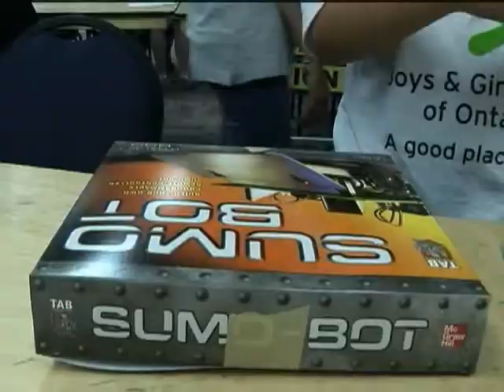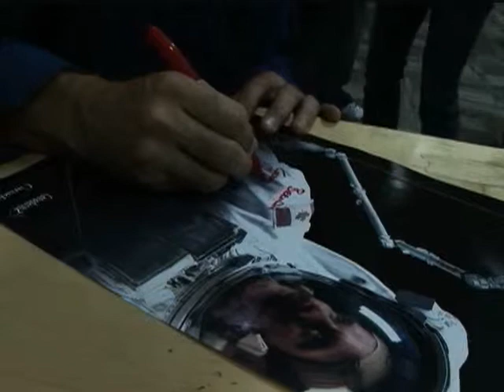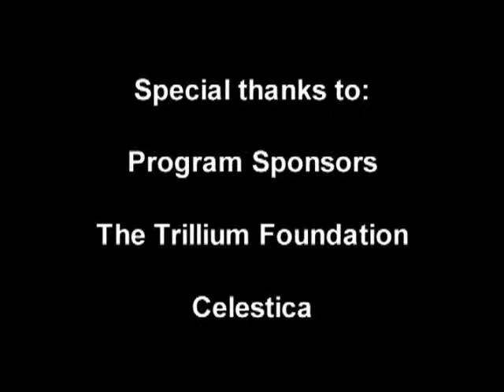Small Robots Big Future